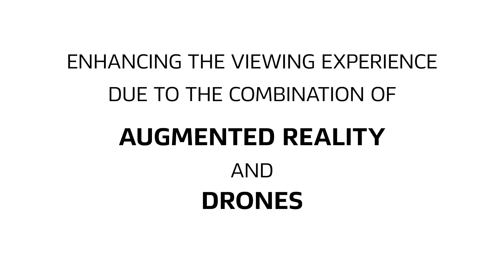Augmented Reality in combination with Drones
Augmented Reality in combination with drones offers new perspectives for the Bundesliga. In October 2019, the DFL successfully integrated Augmented Reality (AR) graphics into aerial footage captured by drones during Bundesliga matches for the first time. By feeding the graphics directly into the live signal it is possible to make the graphic elements appear as if they were actually floating above the stadium.